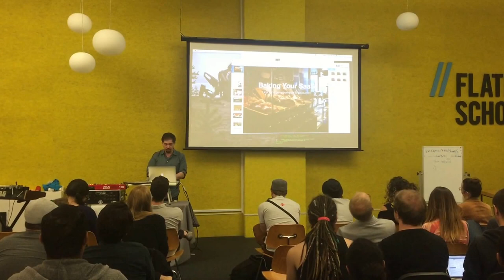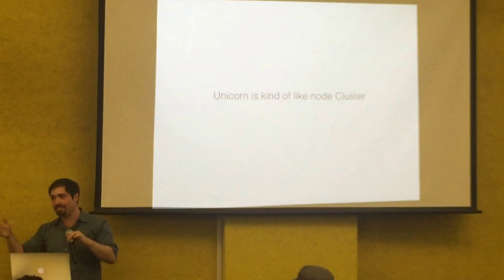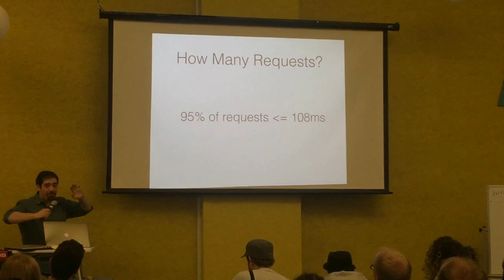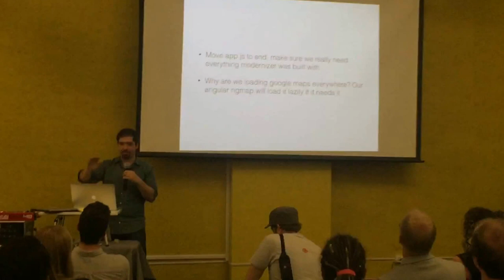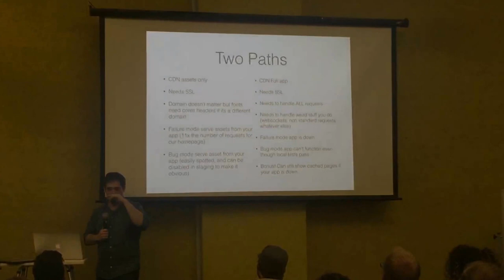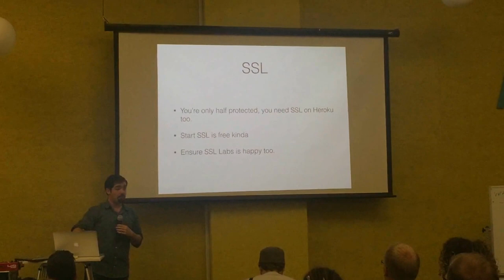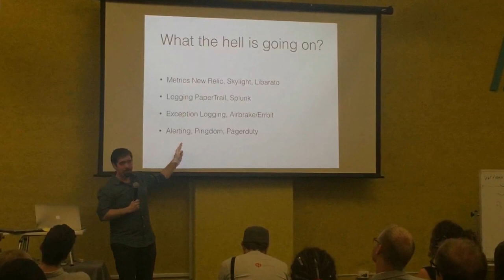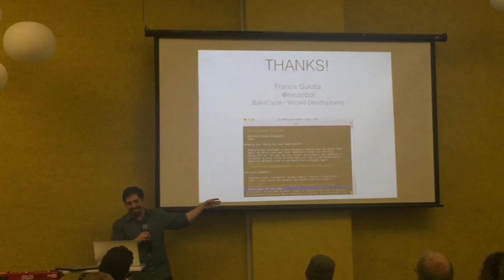Baking your SaaS: How we brought bakecycle to production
At Manhattan JS!